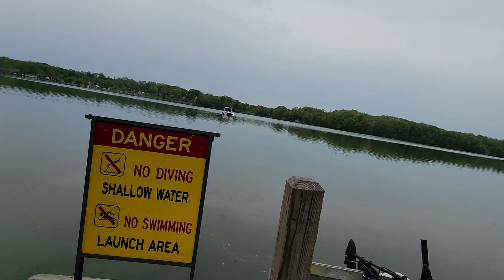Spring Bluegill Fishing with Plastics and Worms...Fish were PILED UP!!!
Had a quick trip with the Boy to go for some Spring Bluegills using plastics and worms.  Spring is one of the best times to get the Kids out fishing, especially for bluegills.  Its a great way to keep them active and engaged when fish are piled up in the shallows.